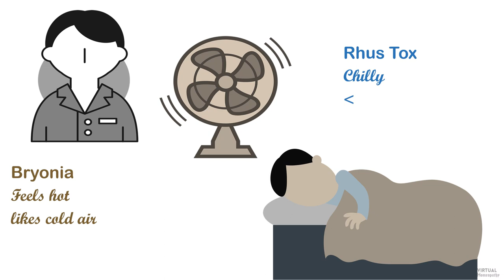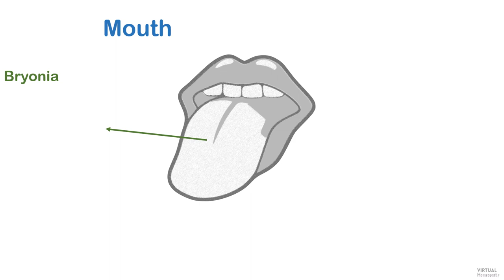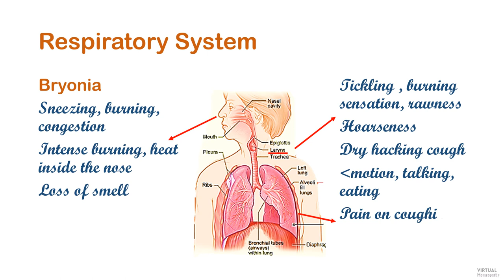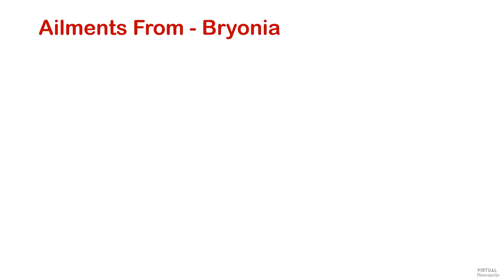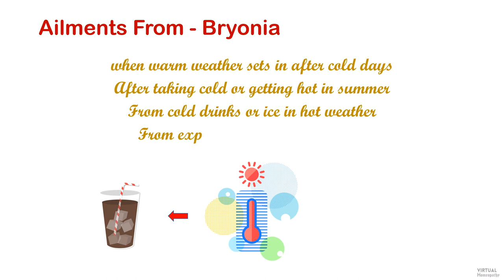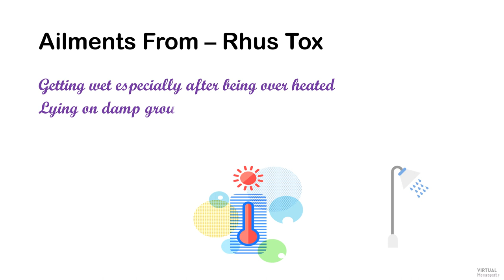HOW TO DIFFERENTIATE BETWEEN RHUS TOX AND BRYONIA IN INFLUENZA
Rhus tox and bryonia are indicated in influenza and they have much similarities between them. Differentiating between remedies is indeed necessary for a successful prescription. This video will truly help you sort it out.

Are you keen to update the method of understanding homeopathy? We at virtual homeopathy help you study homeopathy through videos. We are here to help you crack materia medica through videos focusing on a particular category of a drug. An efficient way to retain and recollect homeopathy.

Dr. Reshma Nizam holds a degree in homeopathy and has more than a decade of experience to her credit. She runs a homoeopathic clinic. This video is to help the students of homeopathy get an idea on how to grasp the materia medica. All the homeopathic information in the video are from the text books of the stalwarts of homeopathy. She stresses on repeated reading to gain proficiency in materia medica.

There are daily uploads on instagram based on a theme, which changes in a week or so.

Join
FACEBOOK COMMUNITY
This is a closed group for like minded homeopaths and students to engage in discussions, quiz etc.